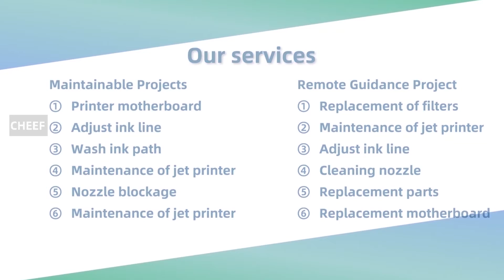IMAJE A188 chips delivery display！